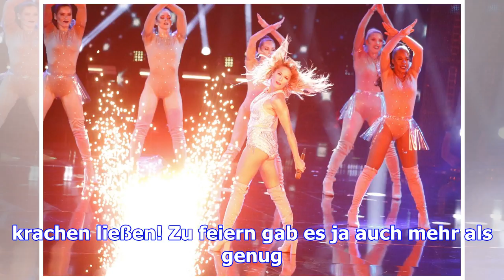Bambi 2017: psssst: so feierten die stars, als keiner mehr zuschaute!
Auf dem roten Teppich posierten sie in ihren glamourösen BAMBI-Roben, bei der spektakulären Preisver...